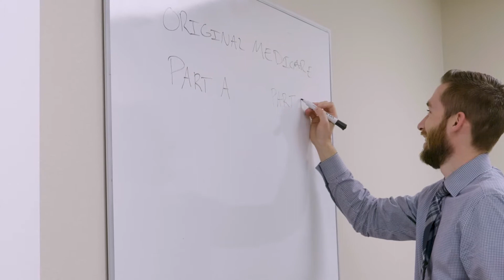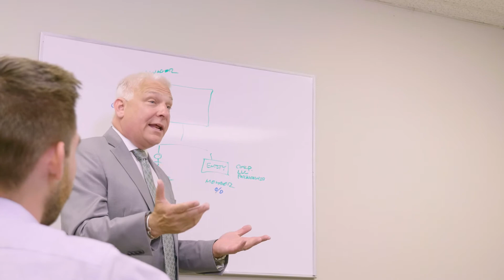IA Video with Scott